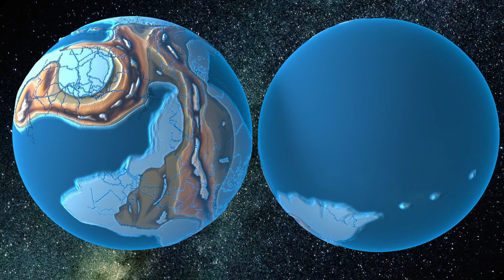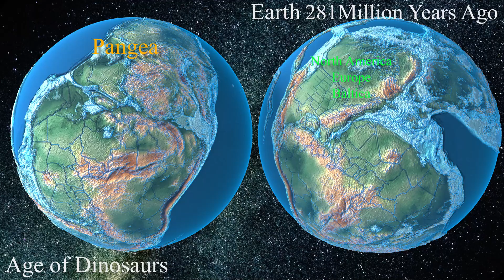3D history of Earth Amazing Continental Drift 4.6 Billion years to present Timelapse Pangea breakup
pangea animation
Continental Drift 4 Billion years to present Timelaps
पृथ्वी का 3D इतिहास अद्भुत महाद्वीपीय विस्थापन 4.6 अरब वर्ष से वर्तमान तक का टाइमलैप्स पैंजिया का विखंडन
This animation begins at 4.6 Billion years ago when one land mass, Pangea, dominated the Earth. Watch as the continents split apart and move to their present-day locations. how india, north america is formed.
This animation illustrates the breakup of Pangea and the formation of the Atlantic Ocean.  Geographic area of interest:  North America, South America, Africa and Central & South Atlantic Ocean.  Geological Time Interval:

the Archean Eon, from 4 billion to 2.5 billion years ago. This era saw the formation of the first continents through volcanic activity and the accumulation of various rocks.”
During the Proterozoic Eon, from 2.5 billion to 541 million years ago, the first supercontinent, Rodinia, formed and later broke apart.”
 “Rodinia’s breakup set the stage for the formation of new continents and ocean basins.”
The Mesozoic Era, known for the age of dinosaurs, witnessed the formation of the supercontinent Pangaea around 335 million years ago.”
 “Pangaea began to break apart about 200 million years ago, leading to the formation of the continents as we know them today.”
As Pangaea split, it formed two major landmasses: Laurasia in the north and Gondwana in the south. Laurasia eventually separated into North America, Europe, and Asia, while Gondwana broke apart into South America, Africa, Antarctica, Australia, and the Indian subcontinent.”
: “From a molten mass to a planet teeming with life, the story of Earth’s continents is a testament to the dynamic and ever-changing nature of our planet.”
Mauritia is believed to be a fragment of an ancient continent that existed around 3 billion years ago. It is thought to have sunk and fragmented during the breakup of the supercontinent Pangaea, which occurred over 200 million years ago
Zealandia, often referred to as the “hidden continent,” is a nearly submerged continental mass located in the southwest Pacific Ocean. It includes New Zealand and New Caledonia. Zealandia is believed to have separated from the supercontinent Gondwana around 80 million years ago